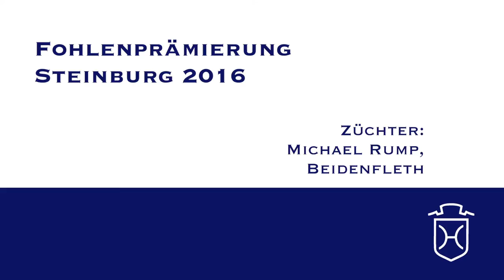IZ203 Stutfohlen von Casall - Corrado I - Locato